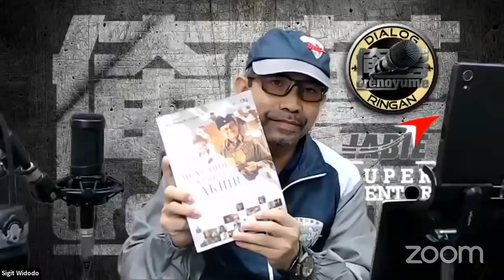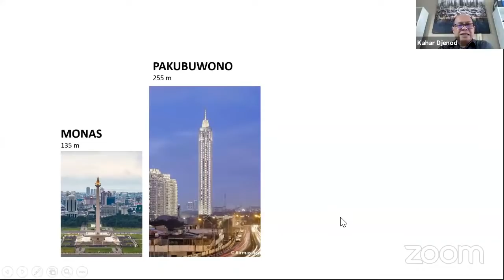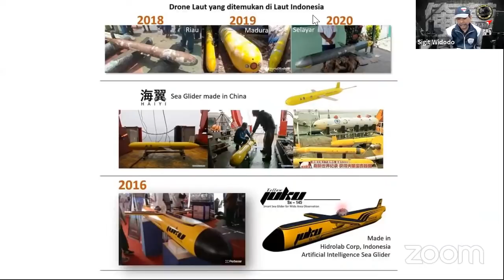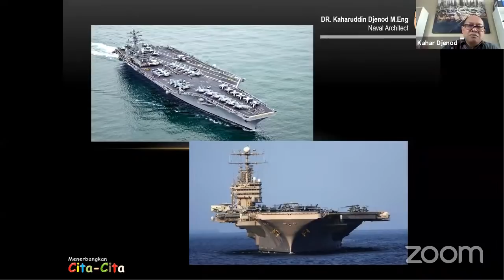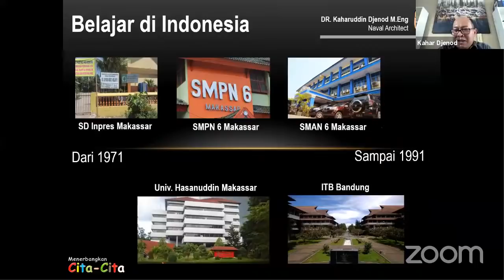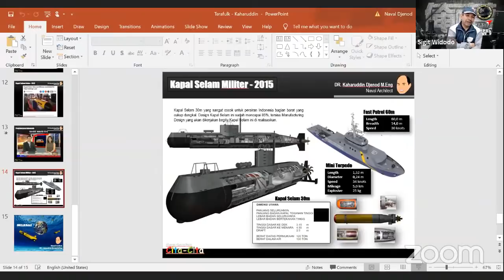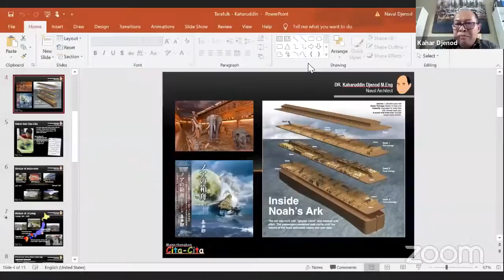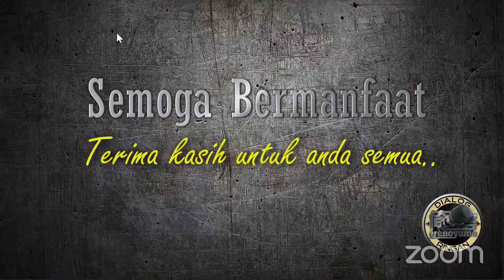[DRO16] Di Laut Kita JAYA..!! (Kaharuddin Djenod)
Dialog Ringan ORENOYUME🎙️✨
Tema : Di Laut Kita JAYA..!!

Anak muda, kapal othok-othok adalah mainan idola anak jaman dahulu. Mungkin juga saat ini masih bisa kita jumpai di pelosok-pelosok. Dan berawal dari kapal othok-othok inilah, muncul seorang tokoh besar.

Jika mendengar kata arsitek, kita akan langsung membayangkan gedung besar, megah menjulang tinggi. Namun tokoh kita kali ini adalah arsitek perkapalan. Ya, kapalpun membutuhkan arsitek. Sang perancang!

Beberapa pekan ini kita mendengar berita tentang sebuah kapal raksasa yang melintang di terusan Suez sehingga membuat macet jalur tersebut, atau juga adanya drone laut yang ditemukan oleh seorang nelayan di Sulawesi beberapa waktu lalu. Kita akan mendapatkan bocoran ceritanya. Kita akan berdialog dengan pakarnya..!!

Dan tentu saja yang paling penting adalah, kisah inspiratif masa kecil tokoh ini. Yang akan membuka kesadaran kita bahwa ternyata tidak ada yang tidak mungkin! Semua bisa diawali dari hal sederhana untuk membangun sebuah gagasan besar! Mimpi besar...! Orenoyume..!
Pada dialog kali ini anda akan mendapatkan petunjuk rahasia dari tokoh ini, bagaimana cara menggapai sukses. Dan jangan-jangan rahasia itulah yang sedang anda perlukan untuk merancang masa depan yang gemilang...!!